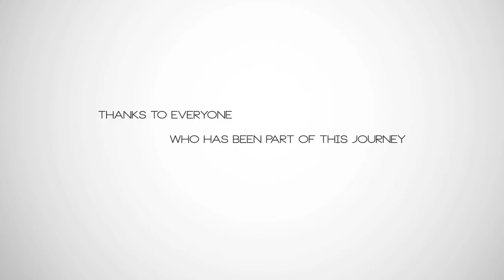Alphabetic Time Lapse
Alphabetic Tower Construction Time Lapse.
CMD Ingenieros.